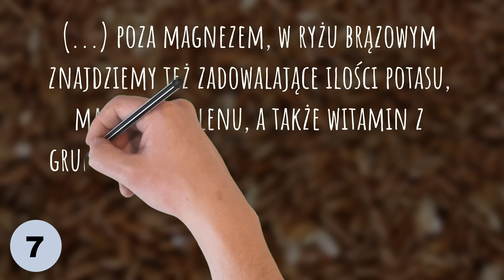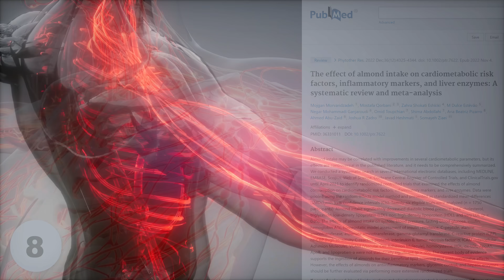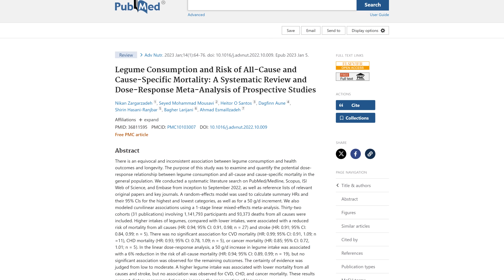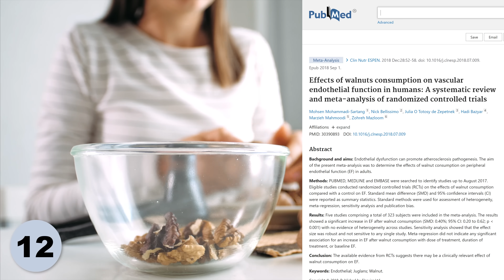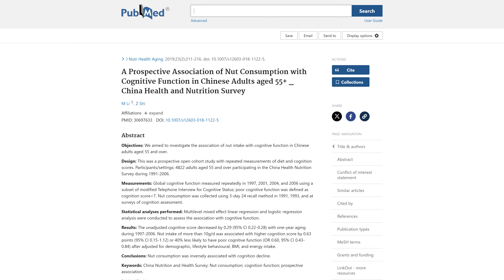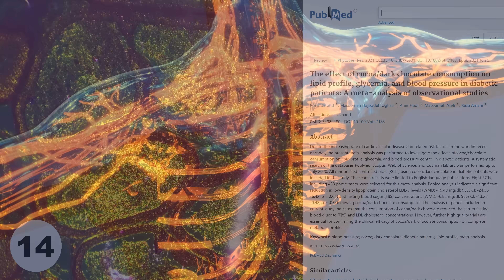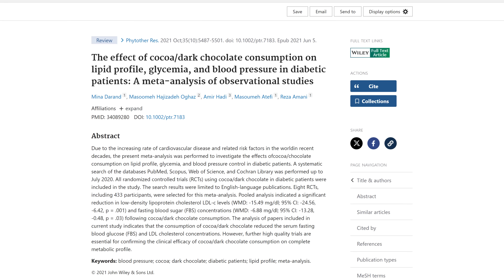Ranking produktów bogatych w magnez. Zatrzymaj objawy niedoboru magnezu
Tematem odcinka jest magnez. Objawy niedoboru magnezu nie muszą być odczuwalne na wczesnym etapie. Mowa wtedy o subkliniczny niedoborze magnezu, kiedy to nie pojawiają się zauważalne objawy. Ponieważ niedobór magnezu jest powszechny, więc w tym filmie opisuję produkty bogate w magnez – w formie rankingu. Jeśli więc ciekawi Państwa, jak poprawić zdrowie poprzez zwiększenie spożycia magnezu w diecie, to zapraszam do oglądania. Pozdrawiam, dietetyk dr Bartek Kulczyński.

⏱️ SPIS TREŚCI:
0:00 | Subkliniczny niedobór magnezu
0:35 | Ile magnezu dziennie potrzebujesz
1:22 | Ranking produktów bogatych w magnez
17:04 | Magnez w jakiej formie jest najlepszy?